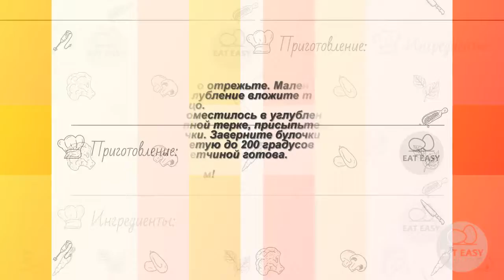Яичница в булочке с ветчиной